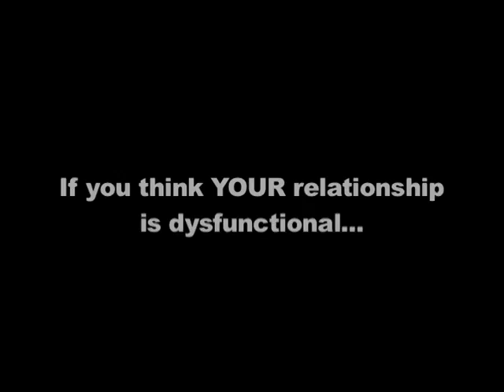Dating Rehab Trailer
Dating Rehab